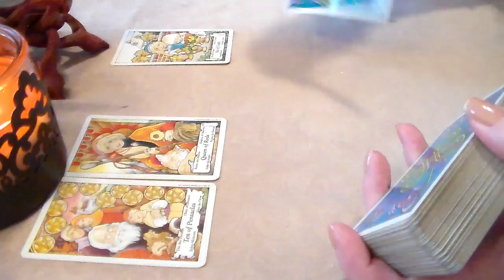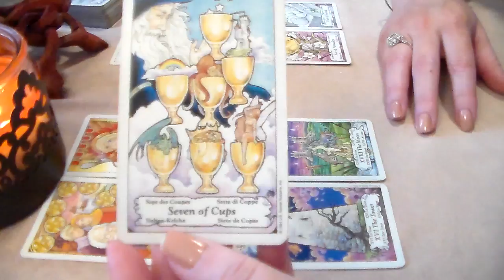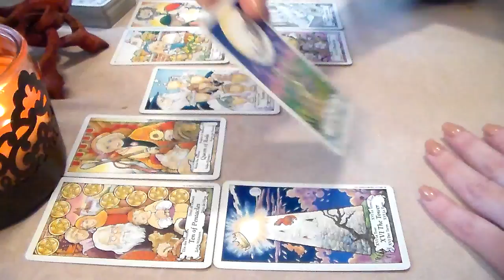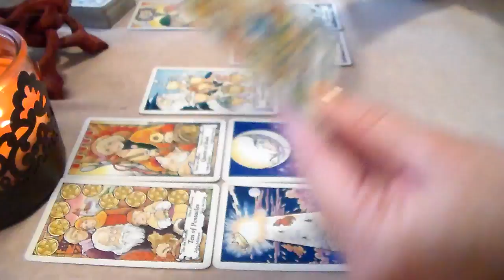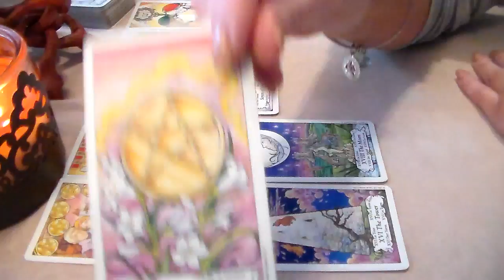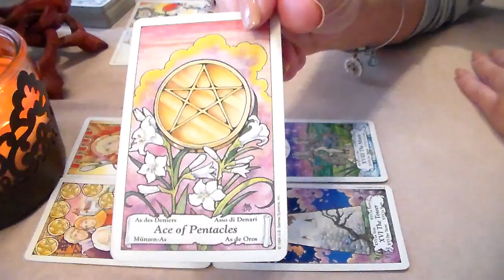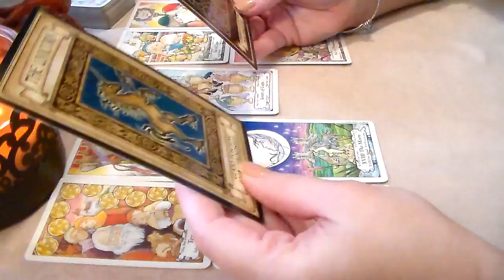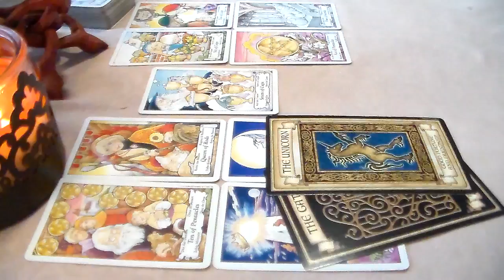Taurus Weekly Tarot Forecast September 17th-23rd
☆ Taurus Weekly Tarot Forecast September 17th-23rd. I'd like to Thank all of my subscribers & everyone who supports my channel! Thank You for all of your likes, shares, & subscribes! For This Reading, I am using The Hanson Roberts Tarot Deck along w/The Madam Endora's Fortune Cards.

☆ Private Readings Visit: ☆